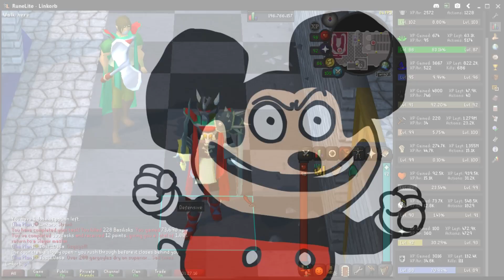99 Strength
I got 99 Strength on Runescape today, also 90 Slayer right before it. If you hear a bunch of fumbling with my mic, it was my cat on my desk.

I am very Stronk